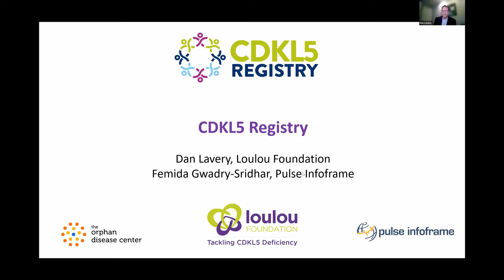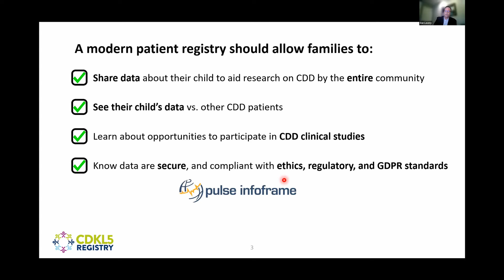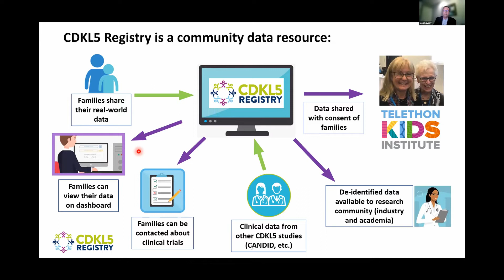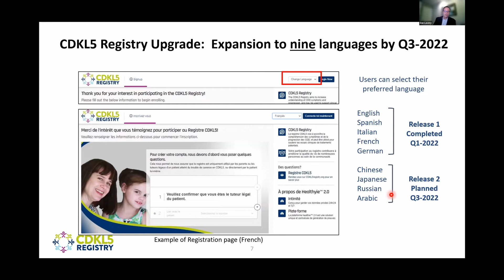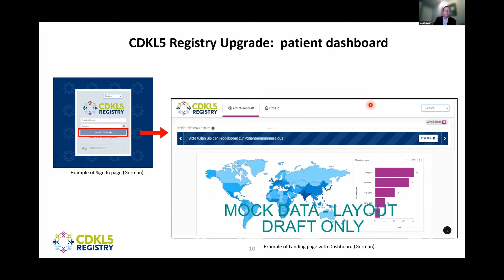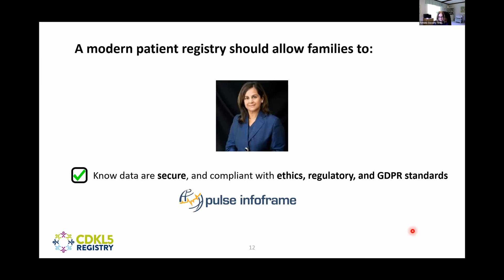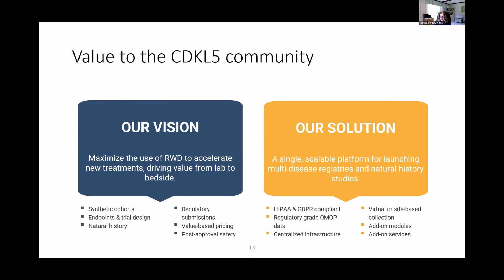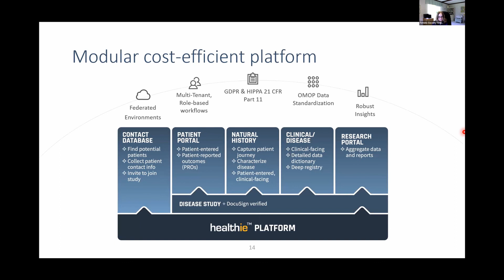CDKL5 Conference: Day 2 Dan Lavery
Dan Lavery talks about the importance of Registries & Outcome measures.

Daniel J Lavery, PhD, is the Chief Scientific Officer of the Loulou Foundation, and Director of the CDKL5 Program of Excellence in the Orphan Disease Center at the Perelman School of Medicine, University of Pennsylvania